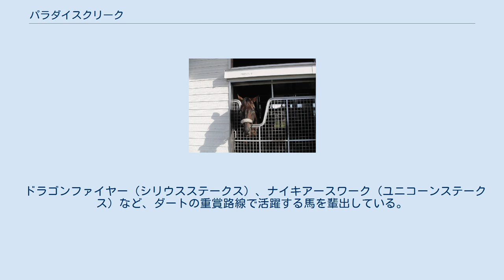パラダイスクリーク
パラダイスクリーク (Paradise Creek) はアメリカ合衆国の競走馬である。
アメリカでG1を4勝し、ジャパンカップにも出走した。
馬主は西山牧場の西山正行で、引退後は日本で種牡馬として供用された。
 1991年6月と比較的早めにデビューし、初戦で初勝利を挙げた。
その後も安定した成績を残し、1992年のハリウッドダービーで初のG1制覇を成し遂げている。
 このように早い段階から活躍していたが、本格化したのは5歳となった1994年である。
1月のアップルトンハンデキャップ (G3) から6月のマンハッタンハンデキャップ (G1) まで6連勝。
次走で敗れ連勝は止まるが、その後アーリントンミリオンステークス、ワシントンDCインターナショナルと大競走を連勝する。
1番人気で臨んだブリーダーズカップ・ターフはティッカネンの3着、引退レースとなったジャパンカップでは日本の伏兵・マーベラスクラウンとの激しい叩き合いの末2着に敗れた。
この年のエクリプス賞最優秀芝牡馬に選出されている。
 引退後は日本で種牡馬入りし、カネツフルーヴやテイエムプリキュアなどを輩出した。
産駒は2000メートル以下の距離で活躍する傾向にあるが、それ以外の部分ではかなり幅が広く、早熟の芝マイラーから晩成のダート馬まで様々なタイプの産駒が見られる。
2009年にシンジケートを解散。
2010年8月7日にこれまで繋養されていたアロースタッドから前川義則牧場へ移動した。
2011年4月4日に死亡。
現役時の馬主の息子である西山茂行が受けた連絡によると、放牧先で立ち上がった際に（種付け中とする記事もある）転倒して腰骨を強打し、予後不良になったという。
母・ノースオブエデンの死から間もなくの出来事であった。
後継種牡馬であるカネツフルーヴの初年度産駒は2008年にデビューをしている。
 ドラゴンファイヤー（シリウスステークス）、ナイキアースワーク（ユニコーンステークス）など、ダートの重賞路線で活躍する馬を輩出している。